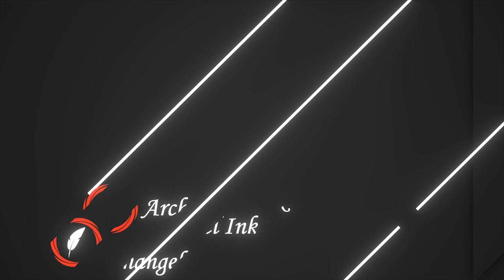What Do I Write About? The Venn Diagram For Writing Success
The Venn Diagram for writing success.

This week on Archangel Ink Live #50 we'll be sharing how to build your author platform, podcasting tips, and other marketing strategies you need to know with our special guest Hassan Osman.

Hassan will give us insight on:

🎙️ Podcasting and how it can elevate your author platform
🎙️ Why using Gumroad might be a viable way to expand your platform and other tips on publishing non multiple platforms
🎙️ Marketing tips he’s used to become an Amazon bestseller, garner hundreds of reviews, and make a business out his writing

Join us live and we’ll answer any of your burning questions at the end of the stream. 🔥

-Rob and the Archangel Ink Team
Hassan Osman is a Director at Cisco Systems (views are his own) where he leads global virtual teams on delivering large and complex programs.

He also writes short books for busy managers.

He is the author of several Amazon Bestsellers, including “Influencing Virtual Teams,” “Don’t Reply All,” and “Effective Delegation of Authority.”

Hassan also hosts the “Writer on the Side” podcast that helps other full-time employees write and publish their nonfiction books